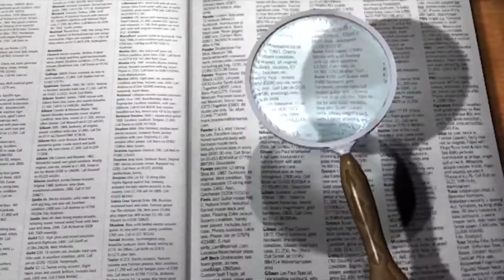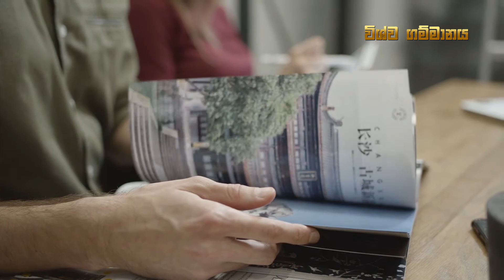ලෝකයේම අවදානය දිනාගත්ත නයිට්බර්ඩ් / Jane Marczewski (Nightbirde) America's Got Talent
සැන්ස්විල් හි හැදී වැඩුණු 30 හැවිරිදි ජේන් මාක්ස්වෙස්ක් අන්වර්ථ නාමය(නයිට්බර්ඩ්)  පසුගිය දිනයක America’s  Got Talent වේදිකාවේ ඉතාම ප්‍රභල ගිතයක් ගයමින්
තරඟයේ විනිසුරුවන්ගේ මෙන්ම ලෝකය පුරා සිටින ප්‍රේක්ෂකයන්ගේ අවදානය දිනාගැනීමට ඇය සමත් උනා.
පිළිකාවත් සමඟ දීර්ඝ සටනක යෙදී සිටින 30 හැවිරිදි ජේන් මාක්ස්වෙස්ක්, America’s  Got Talent විනිසුරු සයිමන්ගෙන් ගොල්ඩ්න් බසර් එක දිනා ගැනීමට සමත් වූ අතර ඇයව කෙලින්ම තරඟයේ සජීවී ප්‍රසංගයටද ඉදිරිපත් කරා.

Jane Marxwesk, 30, who grew up in Sunsville, sang the nickname (Nightbird) on America's Got Talent recently.
She won the attention of the judges of the competition as well as the spectators around the world.
Jane Maxwesk, 30, who has been battling cancer for a long time, won the Golden Buzzer from America's Got Talent Judge Simon and was featured live on the live show.

courtesy: America's Got Talent
courtesy: frontrowliveent